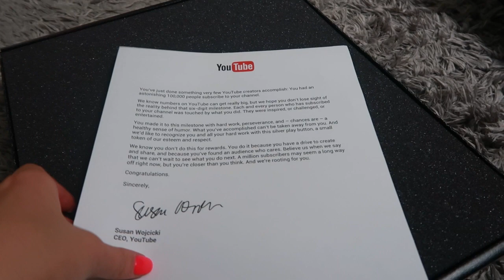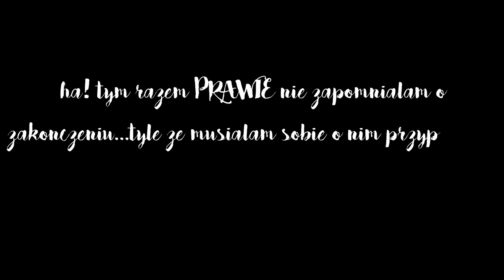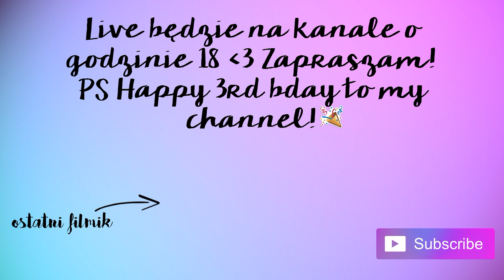MAM CZERWONE WŁOSY!| PRZYCISK NA 100k| summer vlog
Zuzia,15 lat.
*Montuję w Movavi
*Nagrywam aparatem Canon G7X Mark II
TU MNIE ZNAJDZIESZ:
Musical.ly: zuzannakonieczka
Ask: happygirlyt